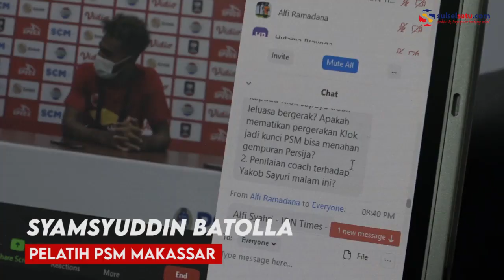Pelatih dan Pemain PSM Ungkap Kunci Kemenangan Lawan Persija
PSM Makassar meraih kemenangan melawan Persija Jakarta di Stadion Kanjuruhan, pada Senin 22 Maret.

Usai pertandingan Pelatih dan Pemain PSM Makassar mengungkapkan kunci kemenangan saat melawan Persija Jakarta.

Video terkini dan terbaru..